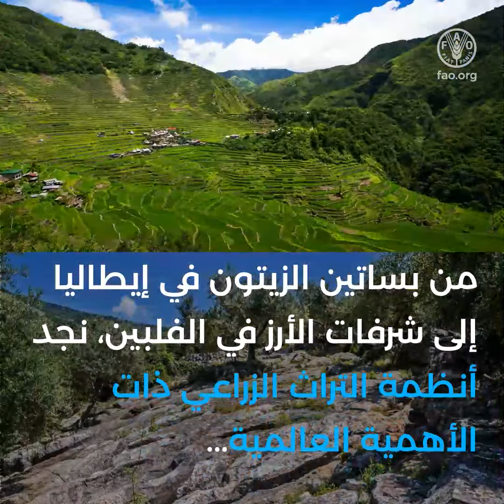مواقع أنظمة التراث الزراعي ذات الأهمية العالمية هي نتيجة للانسجام العميق بين الإنسانية والطبيعة...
تعد أنظمة التراث الزراعي ذات الأهمية العالمية (GIAHS) من المناظر الطبيعية الزراعية المتميزة التي تجمع:
- المعارف التقليدية
- التنوع البيولوجي
-النظم الايكولوجية المرنة
- والتراث الثقافي القيم.